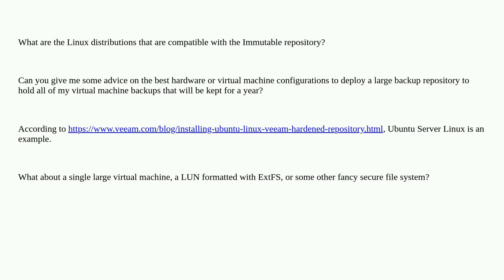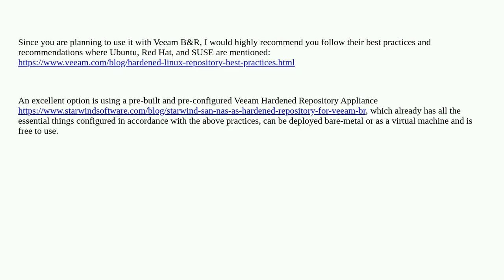Linux immutable backup repository deployment architecture best practice?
A special thanks goes out to the community

  veeam backup virtualization linux storage